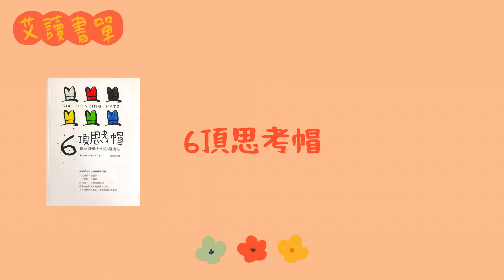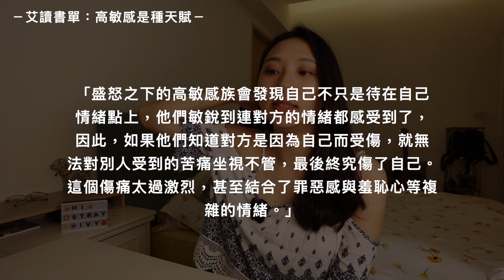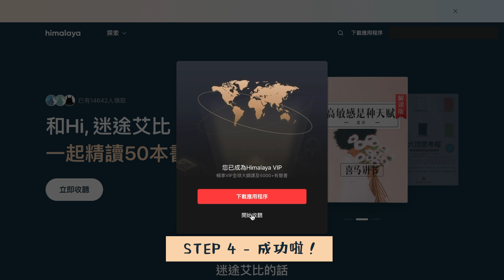收藏❤️這輩子最愛的3本讀物，超慶幸大學就看完它！feat.Himalaya有聲書｜艾讀書單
完全不藏私地跟大家分享，我很慶幸大學就讀到的三本好書～也是奠定我一路以來一直練習如何思考的三本人生摯愛讀物了！By迷途艾比

01:55 Top1：與成功有約，高效能人士的七個習慣
07:27 Top2 ：六頂思考帽
10:52 Top3 ：高敏感天賦